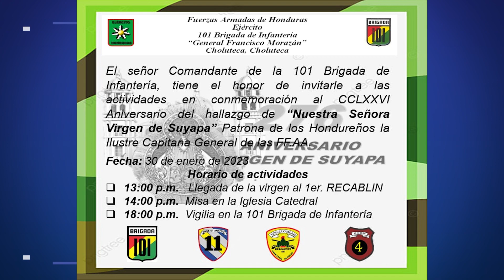LA VIRGEN DE SUYAPA VISITARA CHOLUTECA EL PROXIMO 30 DE ENERO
Lametrohn.com